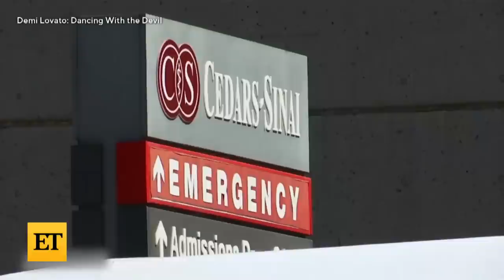Demi Lovato Documentary Director on Most Shocking Reveals: From Overdose to Not Being Sober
Michael D. Ratner shares behind-the-scenes stories from directing ‘Demi Lovato: Dancing With The Devil.’ The director gets candid about Demi’s recovery, her love life and the singer’s current sobriety status. ‘Demi Lovato: Dancing With The Devil’ premieres March 23 on Youtube.